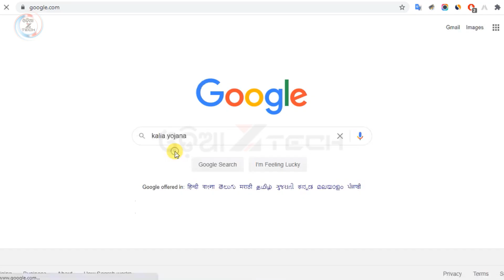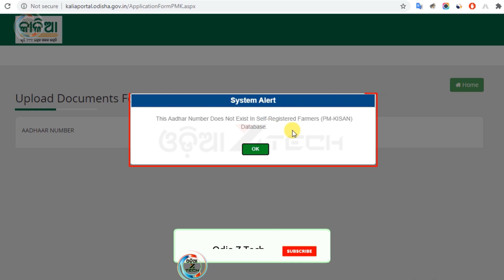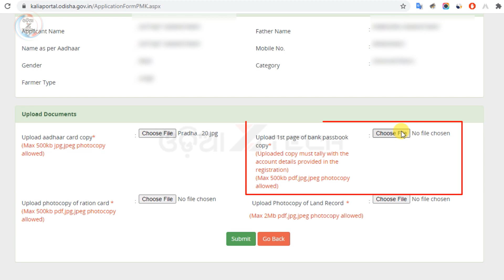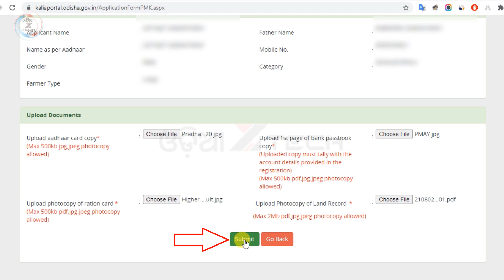Upload Documents For Self Registered Farmers (PM-KISAN) Online | Kalia Yojana New Update 2020 Odisha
Upload documents for self-registered farmers (PM-KISAN) online | Kalia Yojana apply document upload new update 2020 (Odisha)